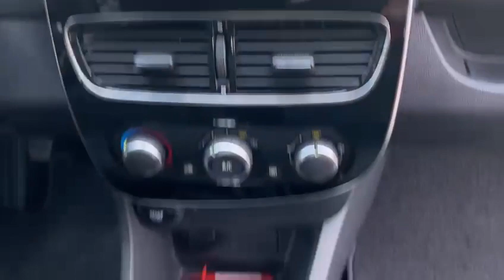Renault Clio Grandtour 0.9i 12V TCe90 Zen